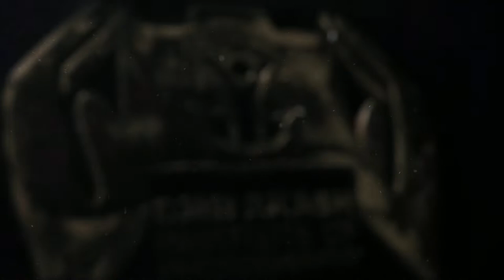Bénédicte de Vibraye came from France to attend ‘One on One Photography workshop’ with GMB Akash.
Bénédicte de Vibraye came from France to attend ‘One on One Photography workshop’ with me in Bangladesh.

About the workshop: The focus of this customized program is to teach photography going beyond boundaries. Each student will have exclusive access to me through the duration of the workshop, giving them the opportunity to take advantage of my work experience, teachings, and methodologies. Due to the intimate nature of these workshops and the real world working environment, each student can expect to learn and experience much more than they would during one year in a standard university photography program. Each workshop is six days long and set in locations that are rich in culture with a wealth of photographic and documentary subject matter.